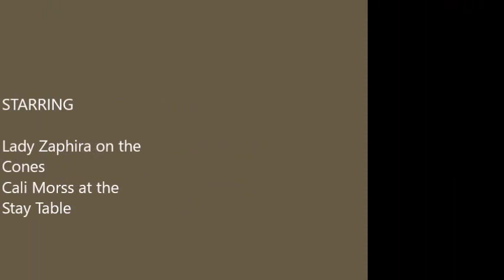CaliMorss PlaceWithLadyOnCones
Cali Morss is a lovely puppy who occasionally stays for a Board'N Train.  Her owners have done a fantastic job keeping up on her training and teaching her new behaviors.  One of their requests for her stay this week was to work on her "Place" stay with distractions.  Can we say "great job, Cali"?  This pup is star!